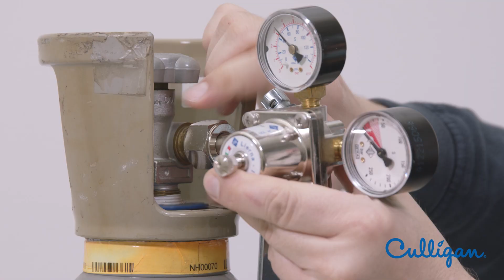Culligan - Cambio bombola CO2 da 4 KG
Un video tutorial Culligan per il cambio della bombola di CO2 da 4 KG